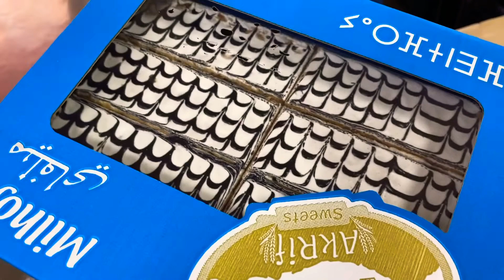محل مغربي فيه أي حاجة تحتجيها من المغرب marokkanische supermarkt 🇲🇦